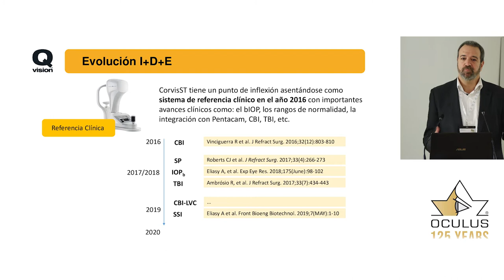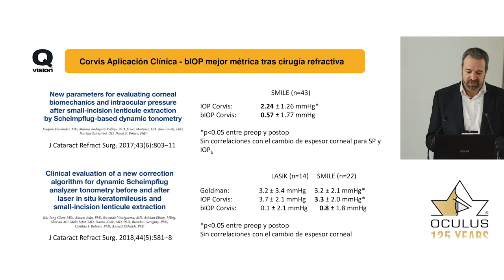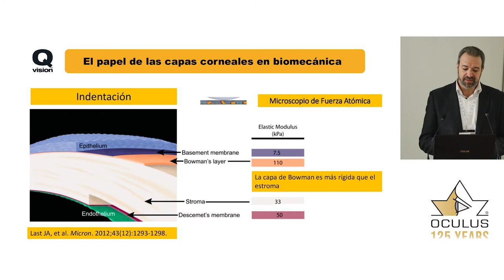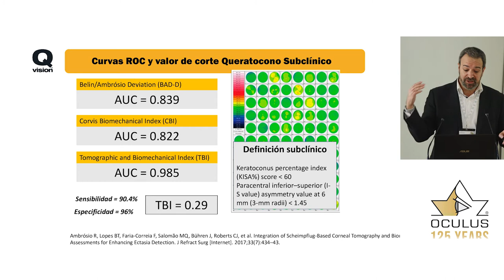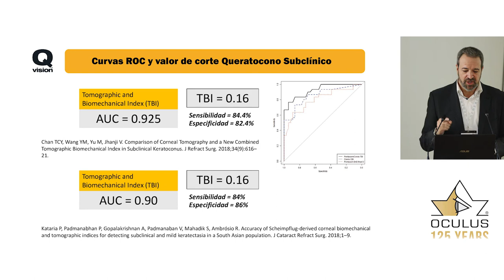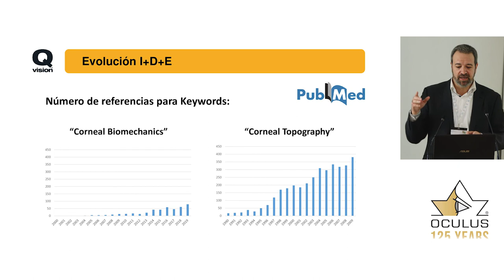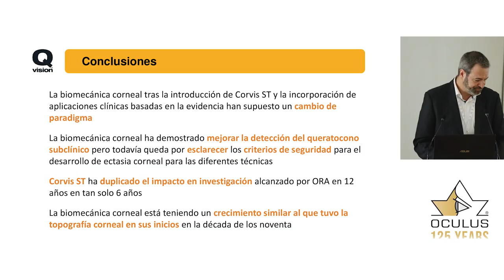Dr. J. Fernández: ¿Es la Biomecánica el nuevo paradigma del estudio preop en CR según la Evidencia?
Dr. Joaquín Fernández
LA EVIDENCIA: ¿Es la Biomecánica el nuevo paradigma del estudio preop en CR según la Evidencia?
Resumen: “El Dr. Joaquín Fernández nos presenta la utilidad de la biomecánica corneal en el estudio preoperatorio de cirugía refractiva basándose en la evidencia cientifica”